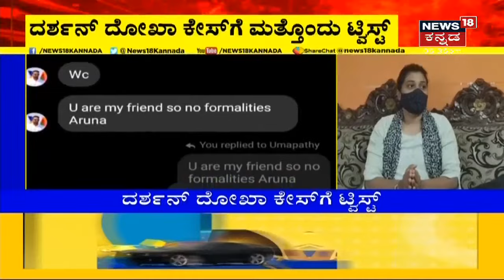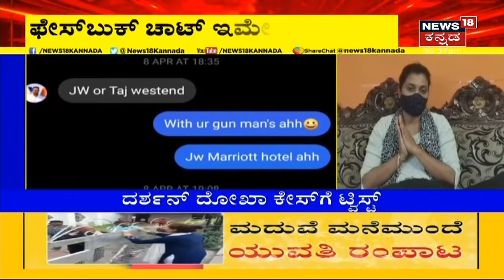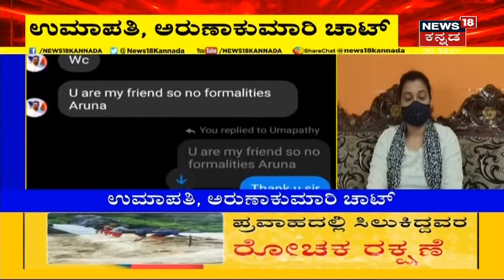Nagendra Prasad ಕರೆದುಕೊಂಡ ಬಂದ ನಾಗವರ್ಧನ್ ಯಾರು? ಅರುಣಾ ಕುಮಾರಿಯಿಂದ ನಿಜವಾಗ್ಲೂ ಮೋಸ ಹೋಗಿದ್ರಾ?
:'ನನಗೆ ನಂದಿತಾ ಅಂತ ಪರಿಚಯ ಆಗಿ  ಮೋಸ ಮಾಡಿದ್ದಾರೆ, Aruna Kumari  ನನಗೆ ಮೋಸ ಮಾಡಿರುವುದರ ಕುರಿತು ನನ್ನ ಹತ್ರ ದಾಖಲೆ ಇದೆ' ಎಂದು Businessman Nagavardhan  ಹೇಳಿಕೆ ಕೊಟ್ಟಿದ್ದಾರೆ.